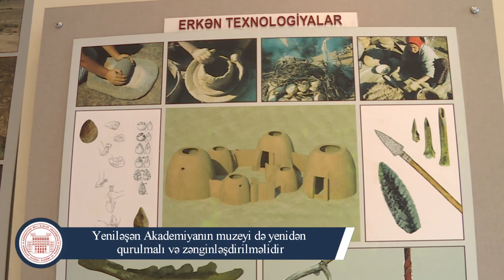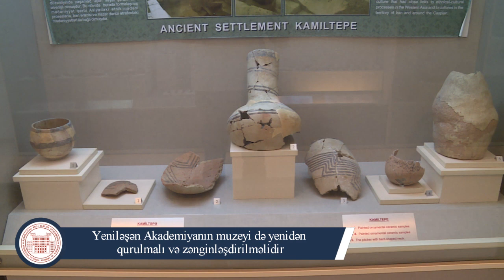Yeniləşən Akademiyanın muzeyi də yenidən qurulmalı və zənginləşdirilməlidir